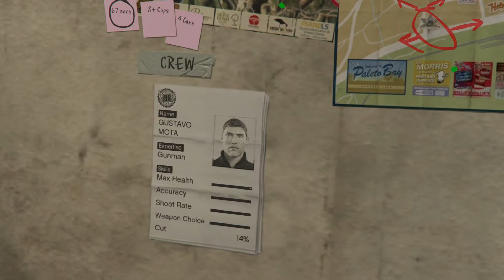Grand Theft Auto V gameplay 1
Me playing GTA V